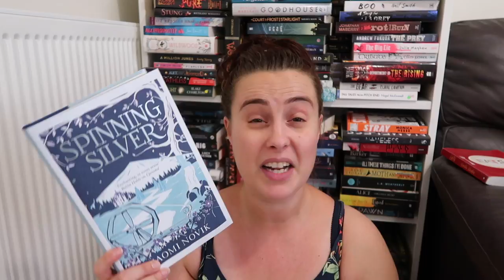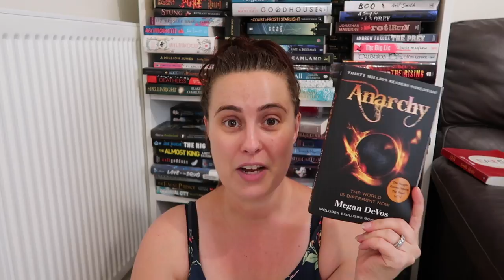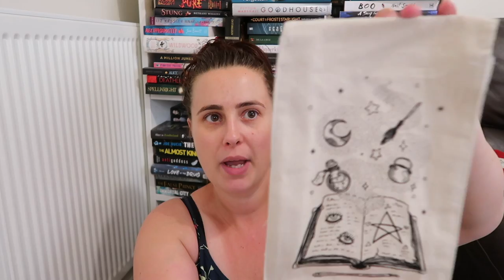August Book Haul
Here are some things I have bought or recently received.

If you want to know more about Bookopoly 2018 check out my video on it